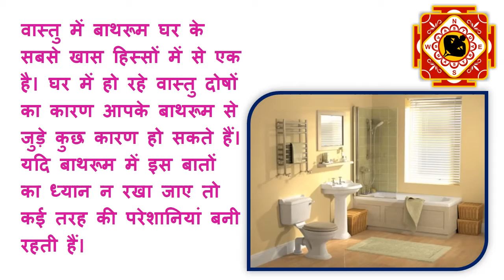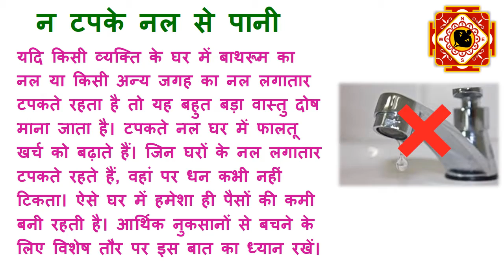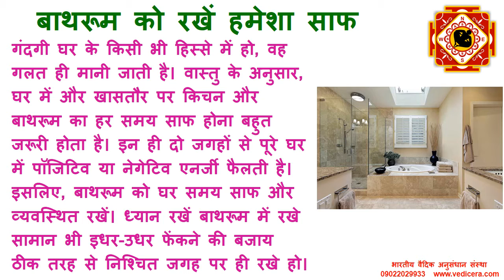वास्तु: बाथरूम - नीली बाल्टी, जीवन में लाये समृद्धि : Vastu: bathroom - blue bucket for prosperity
वास्तु: बाथरूम - रखें नीली बाल्टी, जीवन में लाये समृद्धि : Vastu: bathroom - Keep blue bucket for prosperity